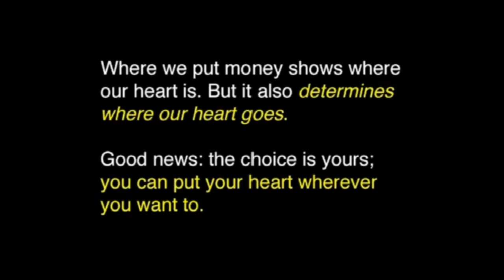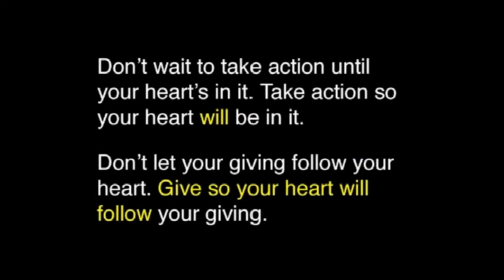Our Hearts Always Go with Where We Put Our Money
In April 2017, Randy Alcorn taught a course at Veritas Evangelical Seminary on the subject of money and giving. In this clip, Randy shares that our hearts are invested where we give.